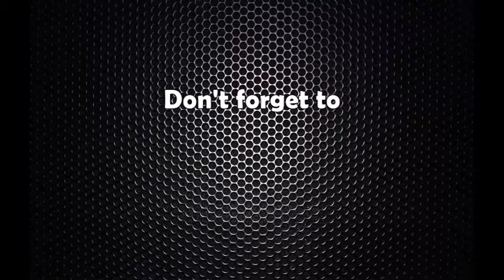Aspatalko sabai sewa sucharu garauna mag gardai bir aspatalma pardarsan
अस्पतालको सबै सेवा सूचारु गराउन माग गर्दैै वीर अस्पतालमा प्रर्दशन